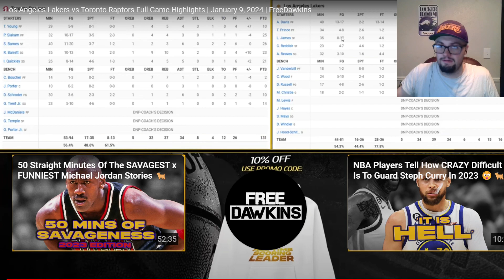These Refs Need to be Fired! Los Angeles Lakers vs Toronto Raptors Reaction Video! January 9, 2023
Today, I decided to react to the Los Angeles Lakers vs Toronto Raptors game and these refs need to be fired and investigated immediately!